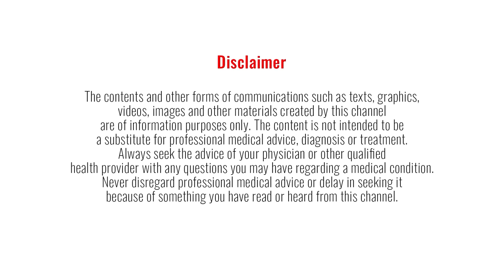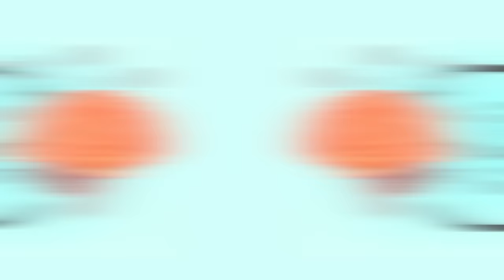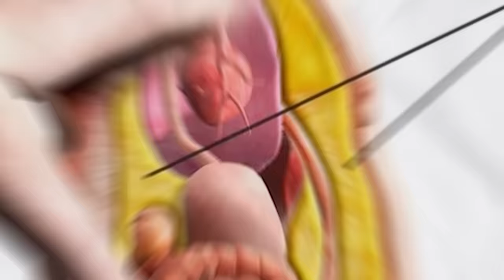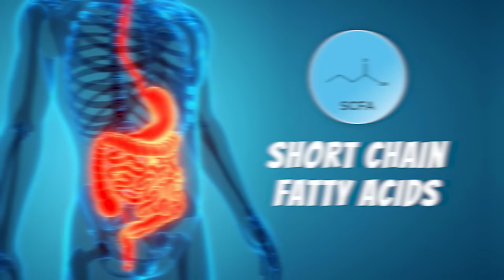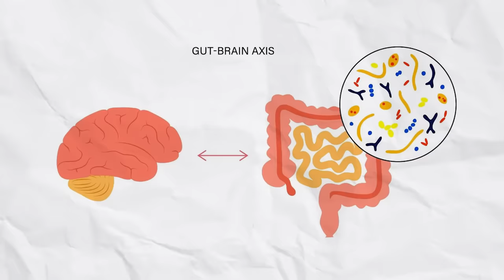BIGGEST Announcement Ever‼️ Gutman's 100 Day Challenge💪🏻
Introducing Gutman’s 100-Day Challenge. 💪🏻

Join Dr. Pal as he takes on the 100-Day Challenge for body and mind transformation!
Workouts, nutrition, meditation, and exploration awaits.💯

Join the challenge and share your journey using the hashtag GUTMAN100daychallenge, and be sure to tag us on Instagram!